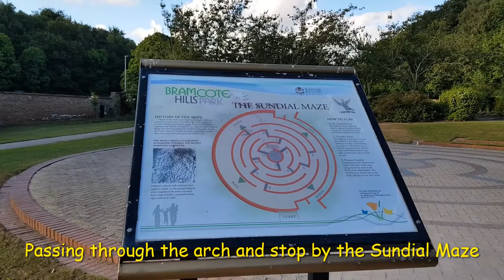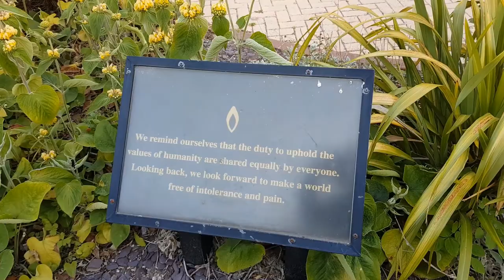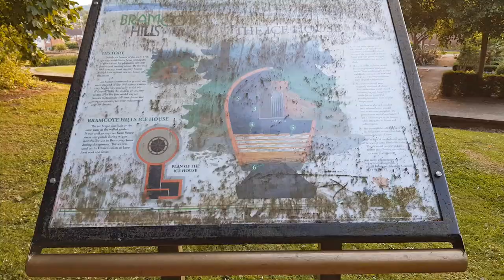Let’s Go To The Walled Garden Bramcote Hills Park Nottingham United Kingdom 2020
This video was taken in June 2020. Let’s go to the Walled Garden in Bramcote Hills Park, Nottingham.

If you like this video, please click the ‘Like’ button, share any comment, subscribe to my channel and hit the ‘bell’ button on my channel to get notifications of my newly published videos. You can also share the video with your families, friends, etc. Thank you!

Raga – Dance of Music by Aakash Gandhi. Country and Folk/Happy.

Recording equipment: Samsung Galaxy S8 smartphone